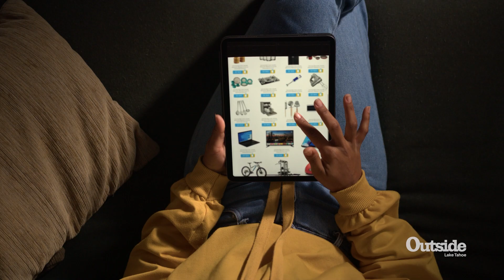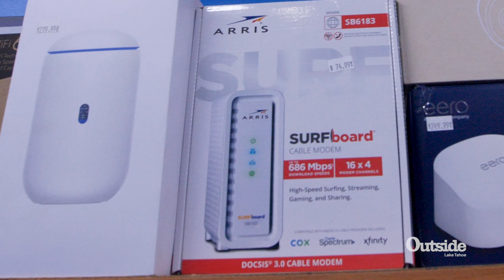TECH Tips - WiFi Mesh Systems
Top WiFi Expert Reveals the Best solution for installing your WiFi at home, office, and Business. Is your WiFi failing sometimes? Do you have IP collisions? Watch this: Tips will help you improve your WiFi connections.